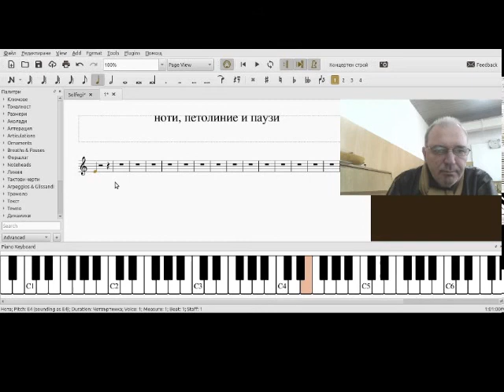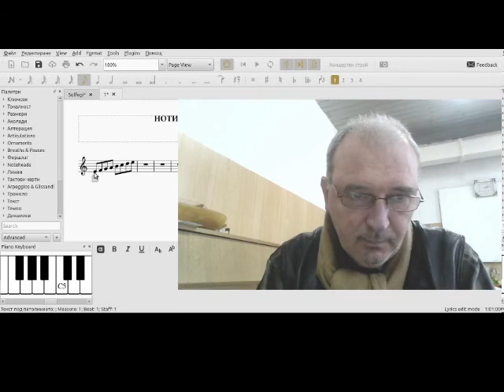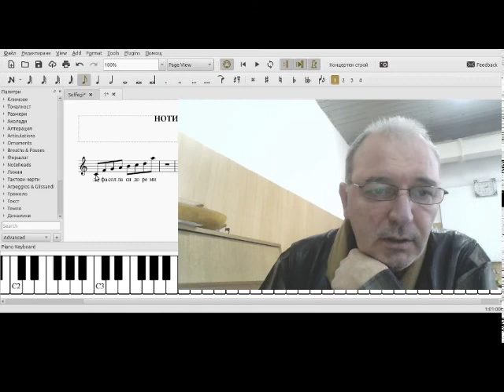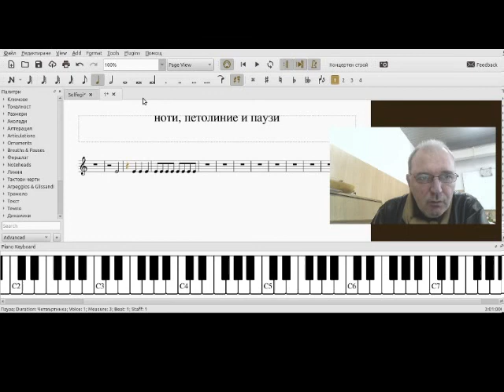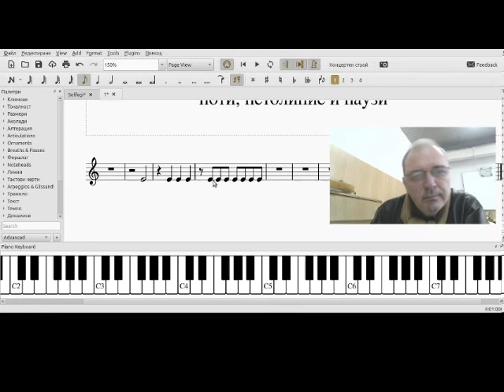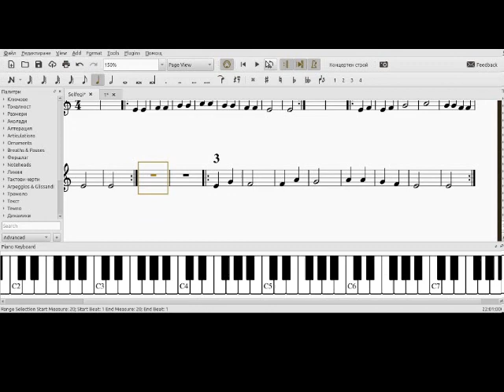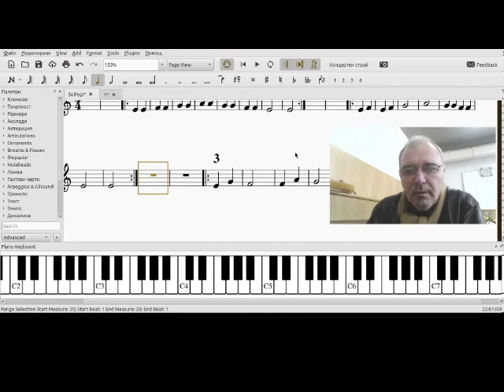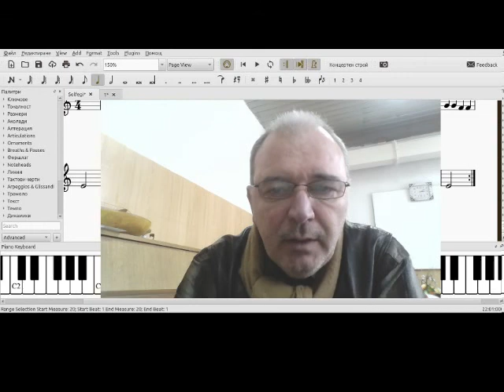Ноти, петолиние и паузи